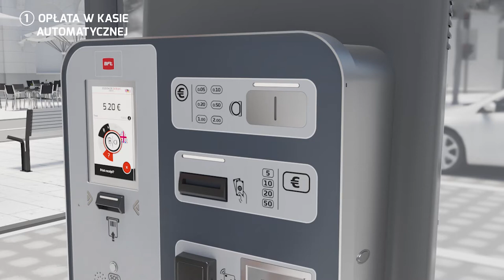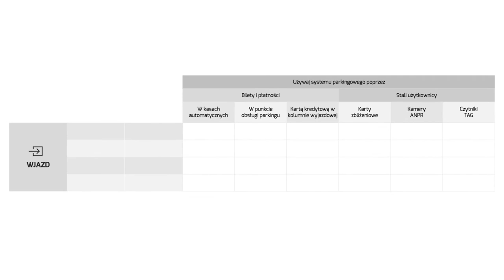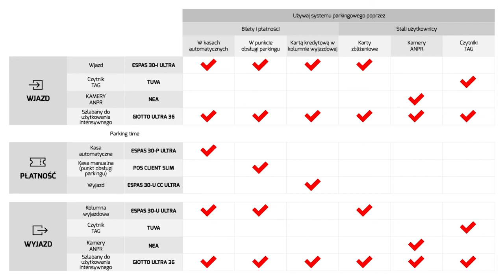Parking management systems (PL)